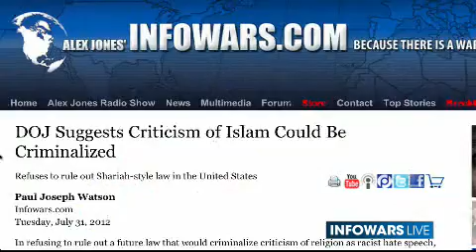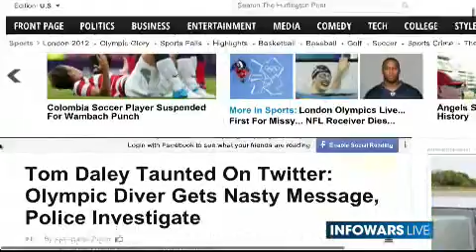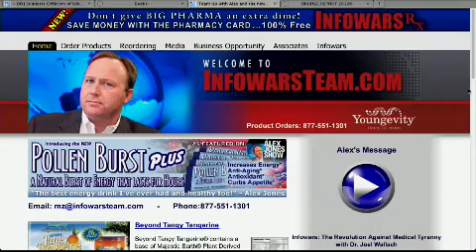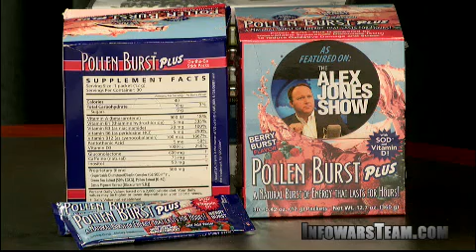2012-07-31 THE ALEX JONES SHOW PRISONPLANET TV.07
Alex welcomes back to the show director, writer and actor Tyrel Ventura. Tyler and Alex cover a number of topics, including his father's TruTV show, Conspiracy Theory with Jesse Ventrua. Alex also talks with author Fritz Springmeier in-studio. Fritz's latest book is Bloodlines of the Illuminati, a literal encyclopedia of rare, unbelievable information that exposes the dynasties that make up the global elite. The book is now available at the Infowars store. Alex also delves into the latest news and continues his exposé of the globalist push for total gun control and a decimation of the Second Amendment.